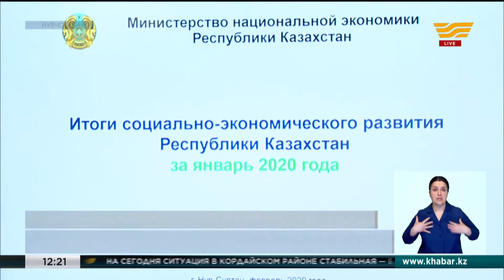В Жамбылской области идет расследование по 25 уголовным делам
В Кордайском районе ситуация стабильная. Об этом сегодня доложил Премьер-Министру теперь уже аким Жамбылской области Бердибек Сапарбаев. Начали работать школы и детские сады. Возобновили продажу продуктов магазины. На сегодняшний день в местных больницах под наблюдением врачей остаются 13 человек, еще 20 в Алматы. Сейчас идет расследование, возбуждено 25 уголовных дел. По словам начальника следственного департамента МВД Санжара Адилова к категории «хулиганство» отнесли 6 случаев, 3 дела возбуждено по повреждению чужого имущества, 10 уголовных дел по фактам убийств и 2 покушения на убийство.